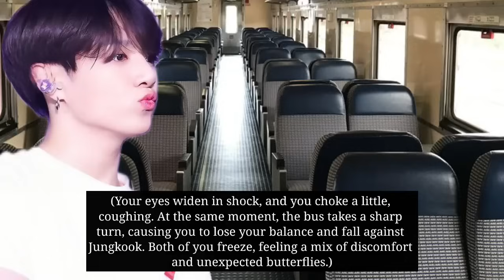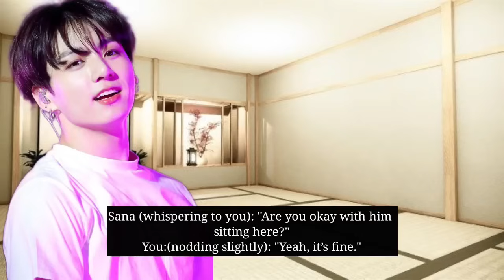During a college trip, due to a power cut, the college's most notorious bully accidentally squeezed-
~jungkook ff
~jungkook oneshot
~bts ff
~bts fiancé
~bts mafia fell for you ff
~bts mafia